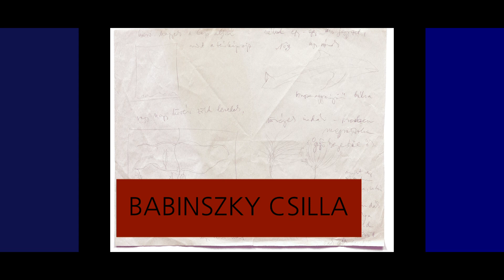OVIDIUS HELYETT BABINSZKY CSILLA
OVIDIUS HELYETT / INSTEAD OF OVIDIUS
                      ( Metamorphoses )
Kurátor / Curator : RÉVÉSZ Ákos képzőművész / artist
    A MAMŰ Galériában megrendezendő kiállítás elé
                   Támogató: MAMŰ Társaság